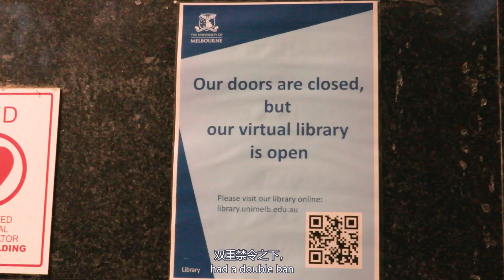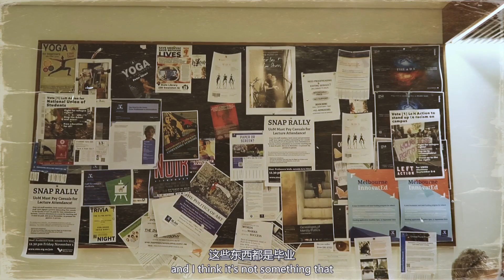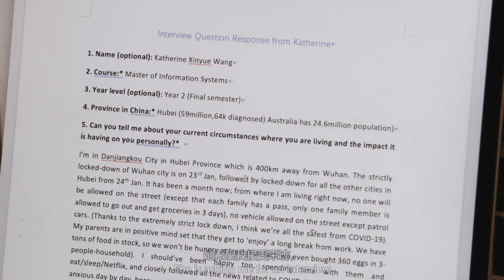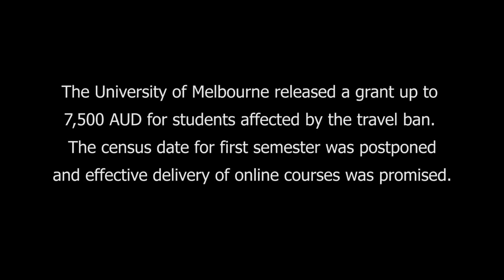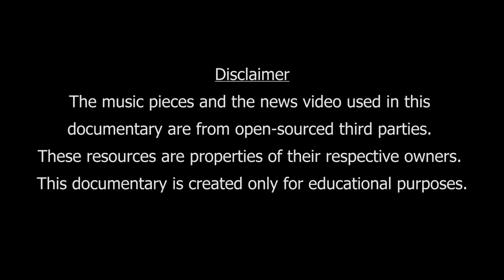The Catalyst 催化剂 | Mark Bo Chen/ Celia Weichun Pan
The documentary The Catalyst focuses on Katherine Wang, a University of Melbourne Student and her collaborative efforts to communicate the demands of the Chinese students affected by the travel ban and Covid-19.

纪录片《催化剂》讲述了墨尔本大学学生凯瑟琳·王(Katherine Wang)作为墨尔本大学GSA成员，与团队合作，为受旅行禁令和新冠肺炎影响的中国学生传达诉求